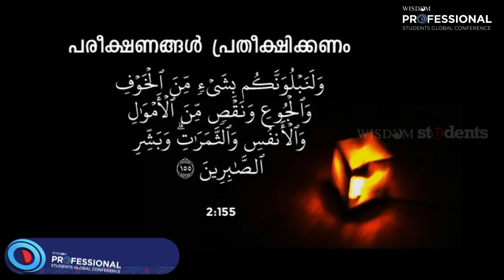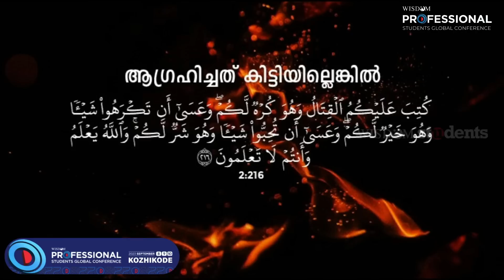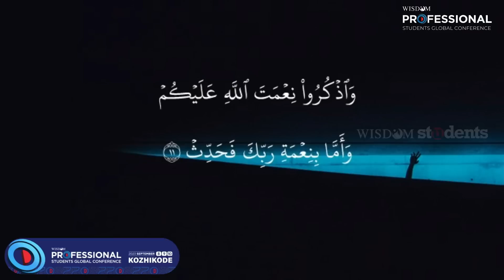The Content Heart | Munavar Swalahi | 27th Professional Students Global Conference | Wisdom Students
To the right goal⁣..
Through the right path⁣..
Wisdom
Professional Students
Global Conference 🎯⁣
 🗓️ 2023 September 8, 9, 10
 🛣️ KOZHIKODE